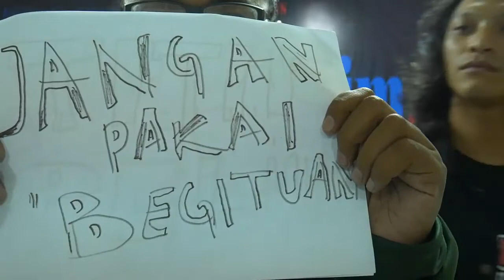16 Fakta Tribunnews.com Jadi Portal Nomor 1 Indonesia, Nomor 8 Paling . . .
Video by @tribun_jatim
Wahai Tribun, teruslah berjaya mengarungi daratan, udara, dan lautan Indonesia.
Semangat yuk viralkan berita lokal daerah rekkk!!